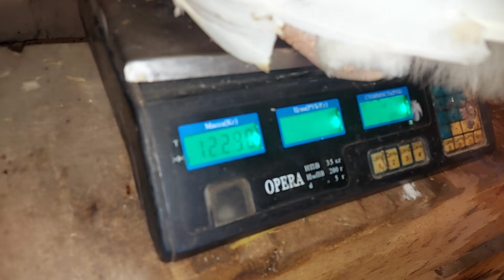не знаю как так получилось!